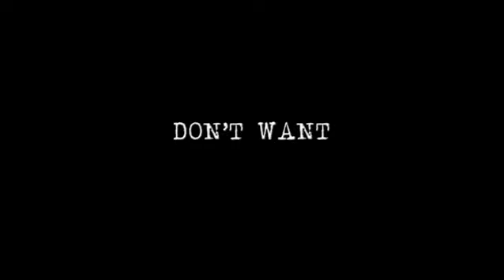Official BIGFOOT COUNTY Trailer - 2012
On DVD December 11th!
Based on found footage.  A documentary filmmaker and his crew venture up to Siskiyou County, known for their Bigfoot sightings.  While there to investigate they meet a local who leads them into the woods showing them evidence to these sightings.  As they document everything on tape a series of unfortunate events occurs leaving many unanswered questions and only this footage to draw conclusions.